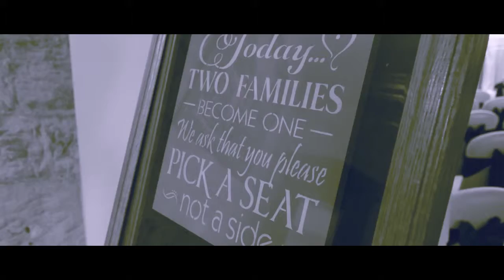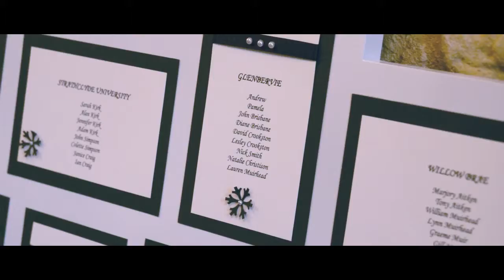Pamela & Andrew Highlights - Glenbervie